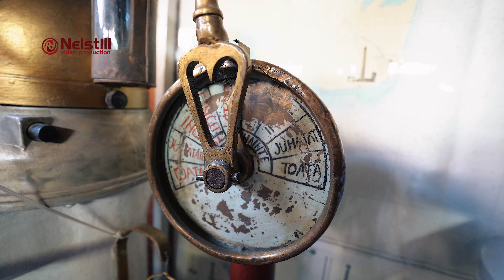Expozitia Sulina Veche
Expoziția Sulina Veche din strada CA Rosetti, numărul 5, este o destinație turistică ideală pentru cei interesați să descopere istoria localității Sulina. Această expoziție este prezentată de proprietarul acesteia, domnul Gheorghe Comârzan și promite o prezentare extraordinară a istoriei Sulinei. Expoziția oferă oportunitatea de a descoperi evenimentele importante care au marcat istoria orașului, precum și detalii despre viața și tradițiile locale.

În concluzie, vizitarea Expoziției Sulina Veche reprezintă o experiență culturală și educativă valoroasă pentru oricine dorește să înțeleagă mai bine istoria și tradițiile Sulinei.